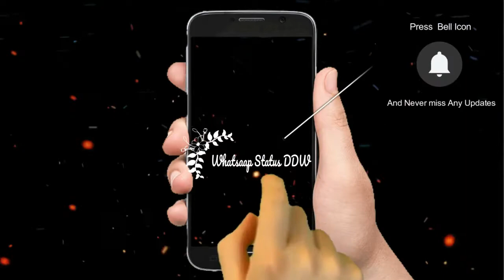Best Emotional Expression Girl Beautiful Performance Heart Touching - Like Comment Subscribe - DDW